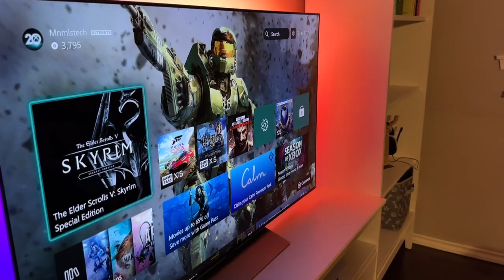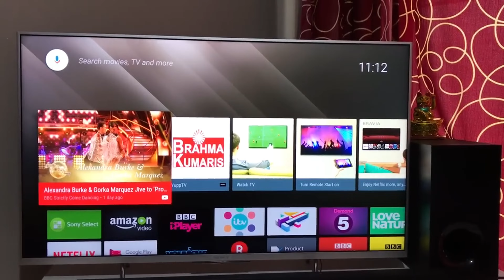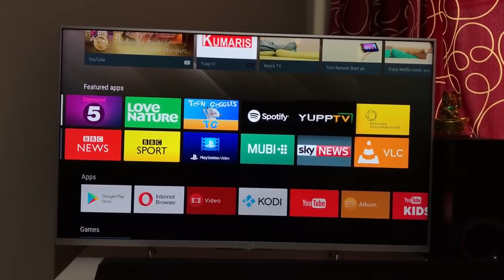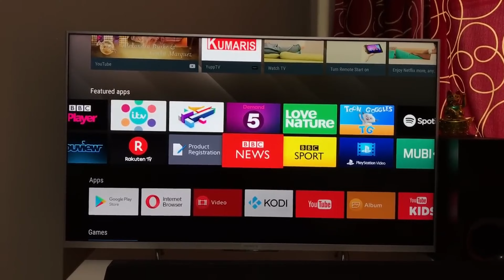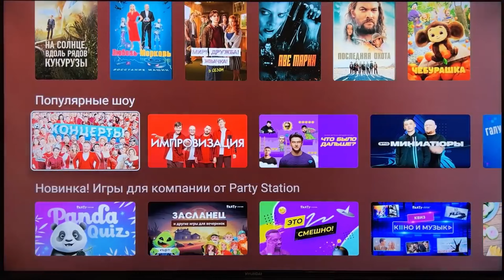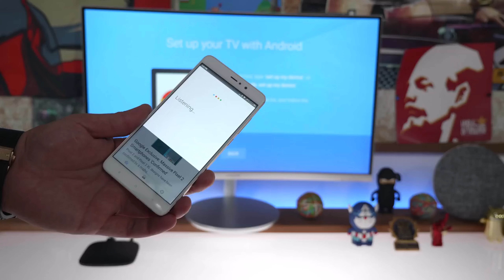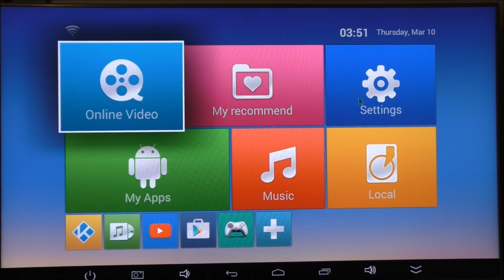Descubra a verdade chocante: por que as TV Box sempre superam as Smart TVs!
Descubra qual é a melhor opção para elevar sua experiência de entretenimento: Smart TV ou TV Box? Neste vídeo, mergulhamos nas vantagens únicas de cada escolha, explorando as funcionalidades das Smart TVs integradas e o potencial das TV Boxes em transformar sua TV comum em uma central de entretenimento inteligente. Seja você um entusiasta de streaming, gaming ou apenas alguém que busca maior personalização, desvendaremos os prós e contras de ambas as opções, ajudando você a tomar uma decisão informada que se alinha ao seu estilo de vida e preferências.

PEGUE SEU CUPOM:

VANTAGENS EXCLUSIVAS:

MILHÕES DE MÚSICAS:

★★★PRODUTOS QUE MELHORAM SUA EXPERIÊNCIA★★★
Fire TV Stick 4K
Echo Dot
Soundbar JBL Cinema
Home Theater Completo

★★★PROJETORES★★★
Projetor Powerlite
Projetor BenQ
EpiqVision EF-12 Projetor Epson
EpiqVision LS-300
EpiqVision FH02 Projetor FULL HD

★★★TV★★★
Smart TV OLED 55" 4K
Smart TV LED 32"
Smart TV LED 32" TCL